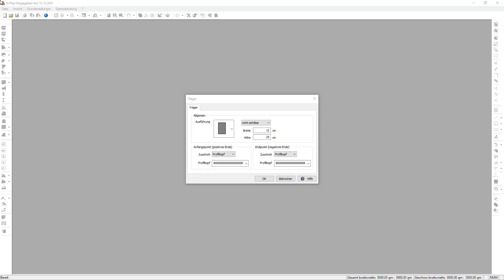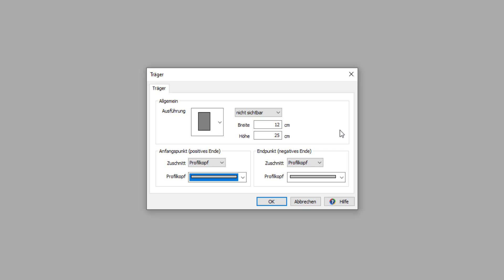Vi - Grundeinstellungen Träger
Im Dialog Träger sehen Sie Voreinstellungen für die Planungsfunktion "Träger". Das betrifft zum einen die Trägerform bzw. Ausführung des Trägers, wie auch die Eigenschaft sichtbar bzw. nicht sichtbar. Unter Breite und Höhe werden die üblichen Standardabmesungen des Trägers eingegeben. Für den Anfangs- und Endpunkt des Trägers gibt es Einstellungen für den Zuschnitt. Es wird Profilkopf und vertikaler Zuschnitt unterschieden. Die Darstellung eines Profilkopfes ist nur außerhalb des Außenwandpolygones sinnvoll. In einem Listenfeld kann die Form des Profilkopfes (für Anfangs- und Endpunkt auch unterschiedlich möglich) eingestellt werden.